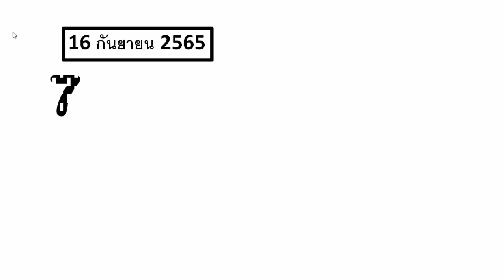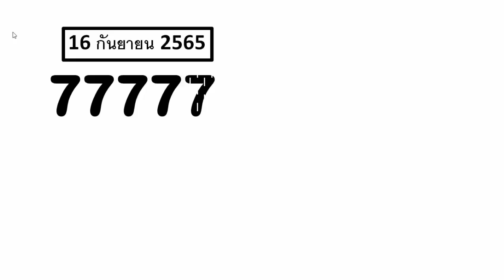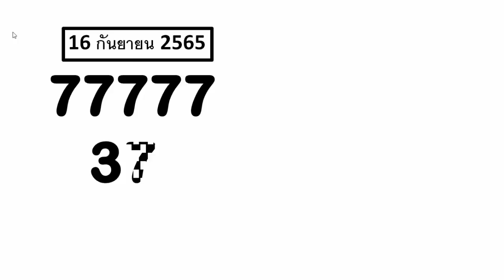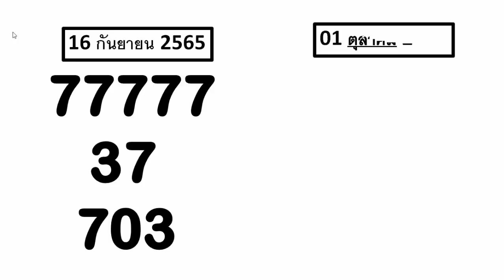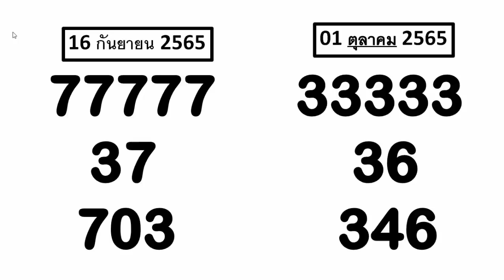1 ตุลาคม 255 ชนะเดี่ยว 7 และส่วนที่ดีที่สุด 37 @ เกม 703 สุดยอดเคล็ดลับลอตเตอรี